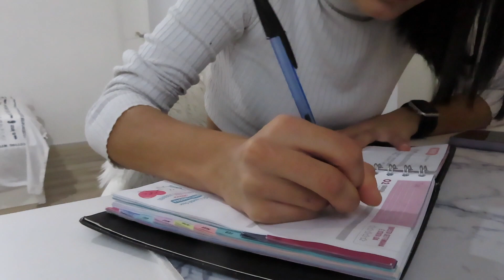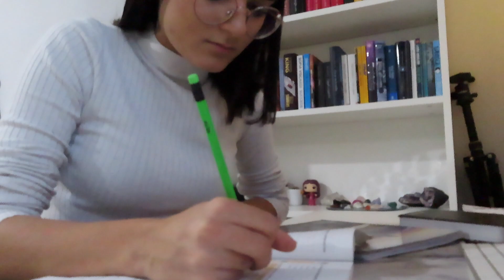PARLO INGLESE PER 24H! vlog mas 6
SOCIAL:
VSCO: itsalessiatrozzi